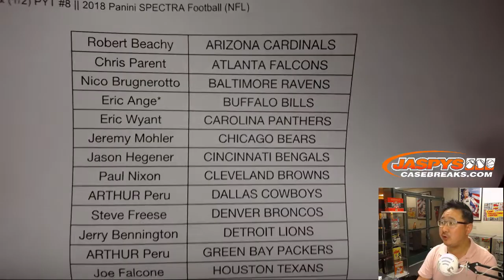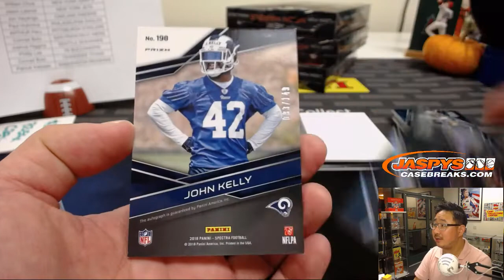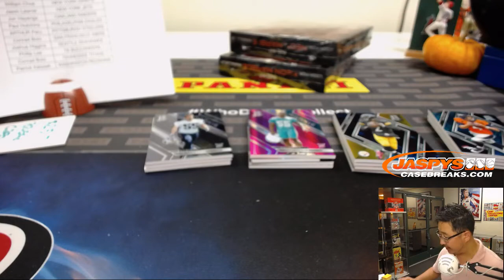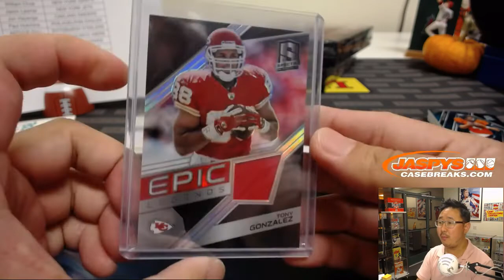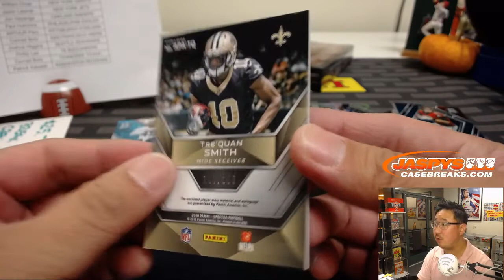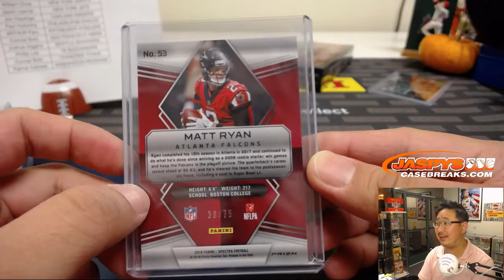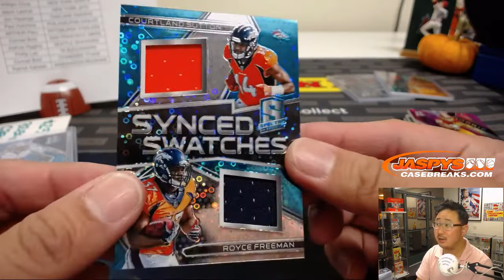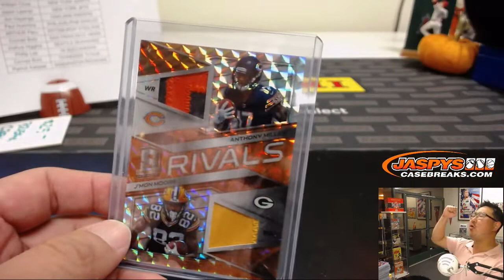Th, 10/18/18 || 4Box (1/2) PYT #8 || 2018 Panini SPECTRA Football (NFL)